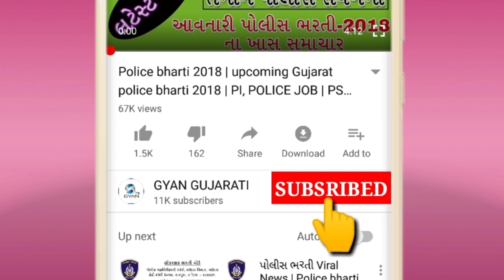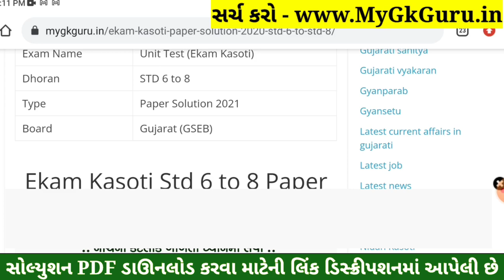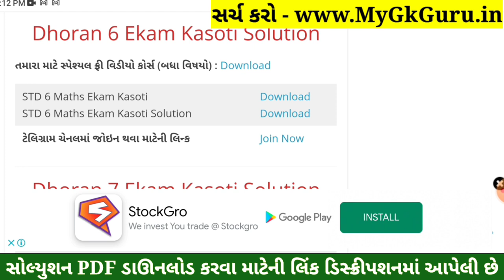Dhoran 6 Ganit ekam kasoti paper solution January 2022| Std 6 Ganit Ekam Kasoti Solution January PDF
STD 6 Ganit ekam kasoti paper solution January 2022, Std 6 Ganit Ekam Kasoti Solution 12 January 2022

std 6 Ganit solutionekam kasoti paper solution January 2022
6th ekam kasoti Ganit paper solution 2022
Ganit original paper std 6real paper solution 2022
std 6 Ganit ekam kasoti Paper Solution 12 January 2022,
std 6 Maths ekam kasoti Paper Solution 12 January 2022,
ekam kasoti STD 6 Ganit Paper Solution January 2022,
ekam kasoti std 6 Maths Paper Solution 12 January 2022,
std 6 Ganit ekam kasoti Full Paper Solution January 2022,
Ekam Kasoti Std 6 Ganit Paper Solution 12 January 2022,
ekam kasoti paper STD 6 Ganit solution January 2022,
Std 6 Ganit Ekam Kasoti Paper January 2022,
Ekam Kasoti std 6 Ganit full solution January 2022,
Ekam Kasoti std 6 Ganit solution 12 January 2022,
STD 6 Ganit ekam Exam paper download 2022,
12 January 2022 ekam kasoti paper download,
12 January 2022 ekam kasoti paper solution,
STD 6 Ganit paper solution ekam kasoti,
ekam kasoti STD 6 Ganit paper download,
January 2022 ekam kasoti std 6 Ganit paper,
STD 6 Ganit ekam kasoti original paper solution January 2022,
STD 6 Ganit ekam kasoti real paper solution January 2022,
std 6 Ganit paper solution January 2022,
Ganit std 6 ekam kasoti solution January 2022,
Ganit paper,std 6 paper solution 2022,
std 6 Ganit paper January 2022,
January ekam exam Ganit 2022,